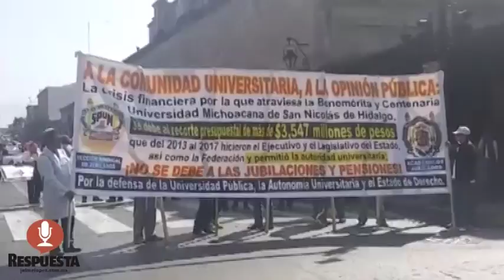UNIVERSIDAD O MUERTE DESAFIAN SINDICATOS Y ESTUDIANTES A RECTOR